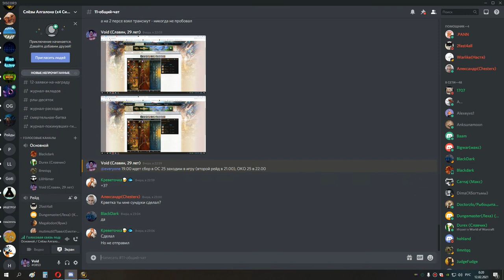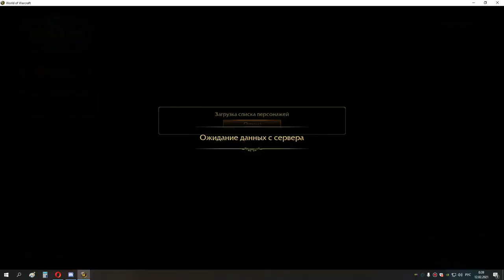2я часть РТ четверг 2 ос 25 и око 25 мишка хпал 11 02 21